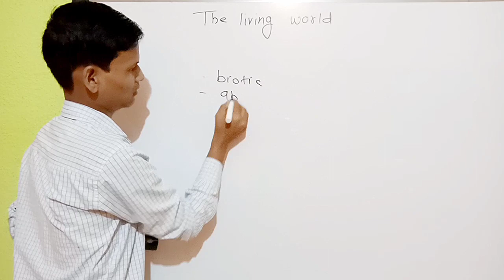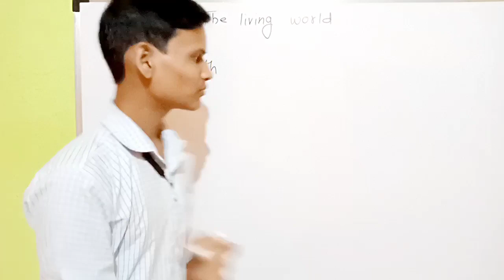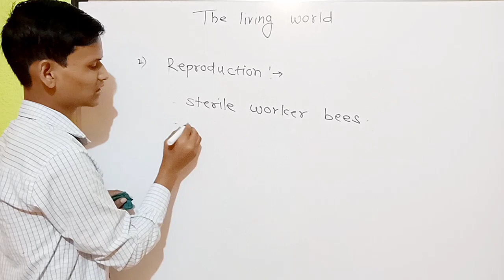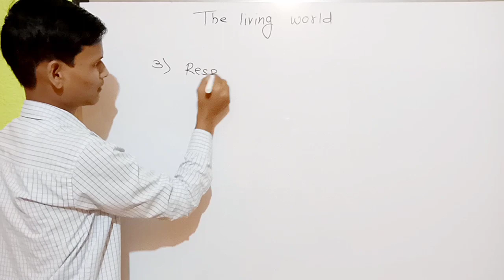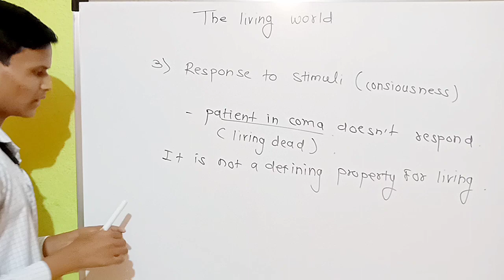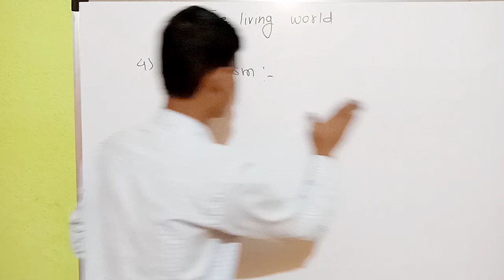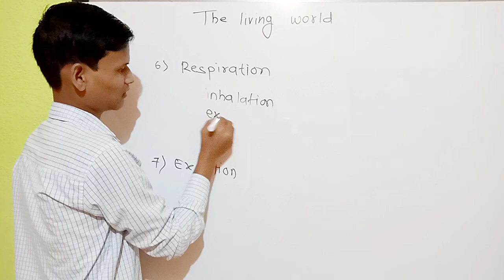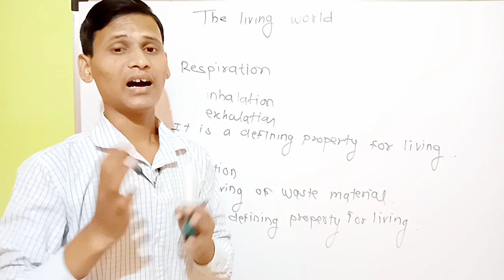THE LIVING WORLD class 11th in Hindi.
Hello friends welcome to the "DEAR BIOLOGY"
  Above video lecture is class 11th THE LIVING WORLD part 1 in which you are going to learn about
- biotic and abiotic
- growth
- reproduction
- response to stimuli
- metabolism
- cellular organisation
- respiration
- excretion
        If you have any questions regarding video lectures then you can ask me by commenting.